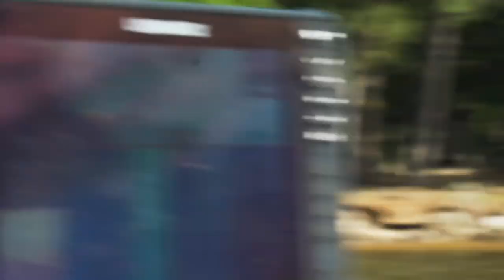Alabama Pro Bass Shootout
Dustin Connell vs Mark Daniels Jr vs Jordan Lee vs Fletcher Shryock
Socials

USB-C Port and Card Reader
Editing Software
Rugged Mobile Hard Drive
MicroSD Memory Card
Main Camera, Sony A7S ii
Main Lens
Wide Angle Lens
Long Lens
Adapter for Long Lens
ND Filter
Mic for A7S
Tripod for Main Camera
GoPro Hero 7
GoPro Mic Adapter
GoPro Performance Chest Mount
Light Pole GoPro Charging Post Mount

Featured in “The Weight”, a series following Dustin Connell and I through the first year ever of the Major League Fishing Bass Pro Tour filmed and edited by Wes & Bryant